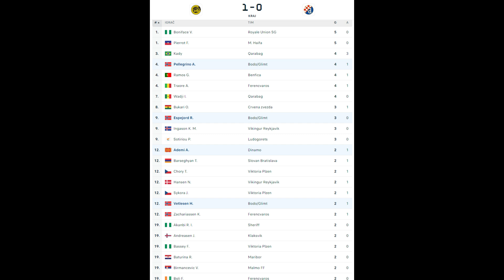FK Bodo/Glimt - GNK Dinamo Zagreb 1-0 (1-0) UCL - Play-Off (1st Leg) {FM & HL Link in Description}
UEFA Champions League: Play-Off Round (1st Leg) [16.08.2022.]

Stadium:        Aspmyra Stadion, Bodø, Norway
Referee:         Danny Makkelie (NED)
Attendance:  7.762

Line-Ups:

FK Bodo/Glimt (4-3-3) :
Haikin - Wembangomo, Hoibraaten, Amundsen, Sampsted - Saltnes, Hagen (Gronbaek 81'), Vetlesen - Pellegrino, Mvuka Mugisha (Koomson 81'), Salvesen (Espejord 68')
(Coach: Kjetil Knutsen)

GNK Dinamo Zagreb (4-2-3-1) :
Livaković - Ljubičić, Lauritsen, B. Šutalo, Ristovski - Mišić, Ademi - Oršić (Emreli 69'), Baturina (Gojak 77'), Špikić (Ivanušec 46') - Drmić (Petković 46')
(Coach: Ante Čačić)

Match Info:
37'        Pellegrino (Mvuka Mugisha)   {Goal}                    [Bodo]
52'        Mišić                                            (Yellow Card)      [Dinamo]
87'        Dilaver                                         (Yellow Card)       [Dinamo]

Statistics:

Ball Possesion:         54%-46%
Attempts:                   18-10
Attempts on goal:     2-3
Corner kicks:              10-2
Offsides:                     0-3
Goalkeeper saves:     3-1
Fouls:                          12-8